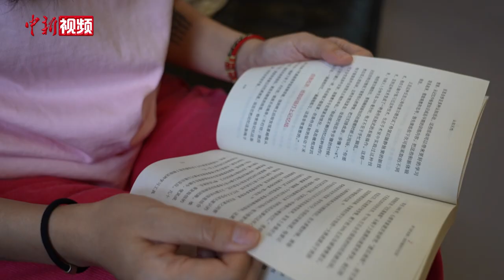专访《玫瑰的故事》编剧李潇：黄亦玫不仅仅是为爱而生的玫瑰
最近电视剧《玫瑰的故事》爆火，播出期间收视率节节攀升，在各大数据平台也多维度一路领跑，成为当之无愧的年度爆款剧集。剧中人物方协文的台词“北京到底有谁在”成为时下火爆的梗。编剧李潇认为，这是激发了观众和剧中人物的共鸣。（王嘉怡）